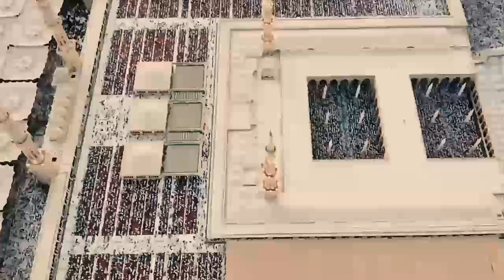Tumhi Farsh Se Arsh Par Jane Wale | Tazmeen Kalaam E Ala Hazrat | Chamak Tujhse Pate Hain | Naat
tumhi farsh se arsh par jane wale
tazmeen kalam e ala hazrat
chamak tujhse pate hain sab pane wale
new tazmeen kalam e ala hazrat,kalam
tumhi farsh se arsh par jaane wale
chamak tujhse paate
chamak tujhse paate hain
ala hazrat manqabat
ala hazrat kalam
rang e raza banaras

Channel owner - AALA HAZRAT MISSION